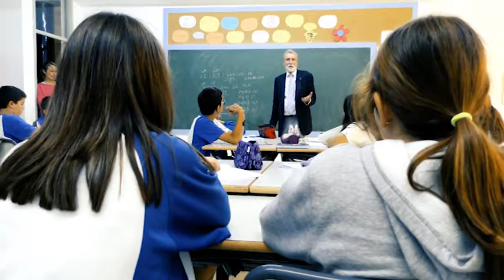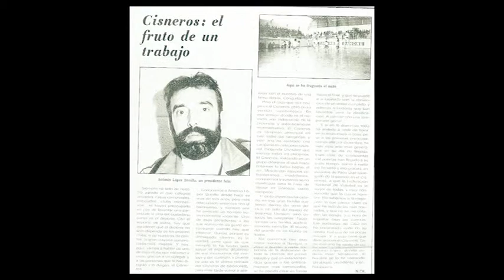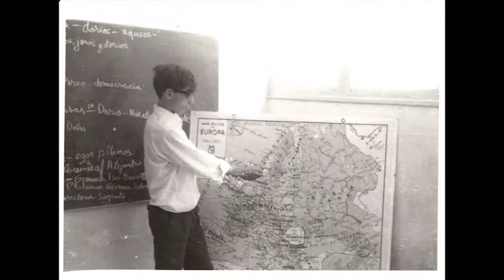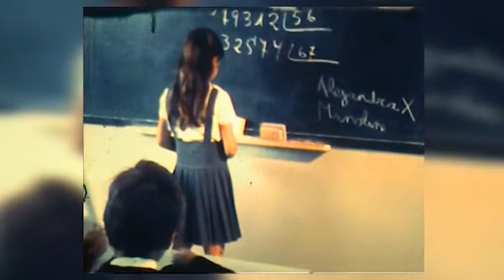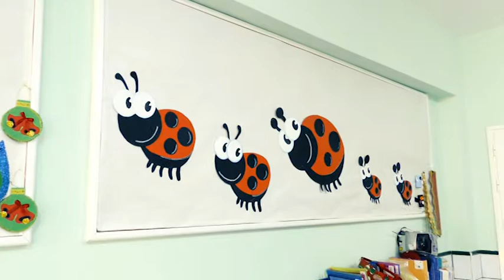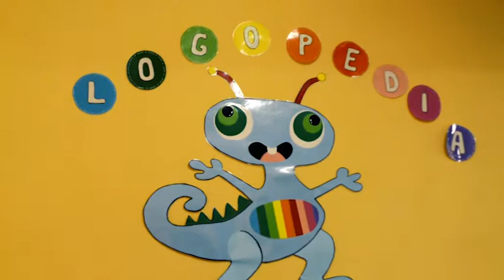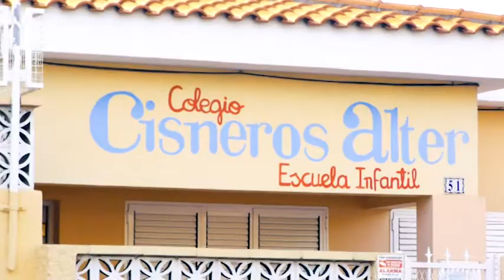PGM 015 DC ANTONIO LOPEZ BONILLO b1